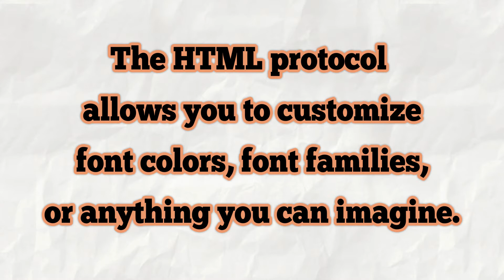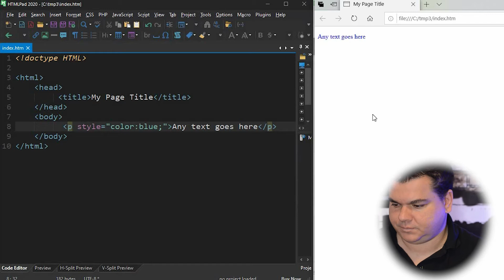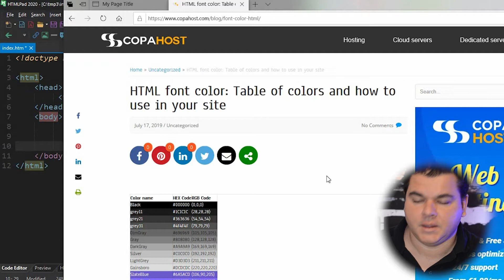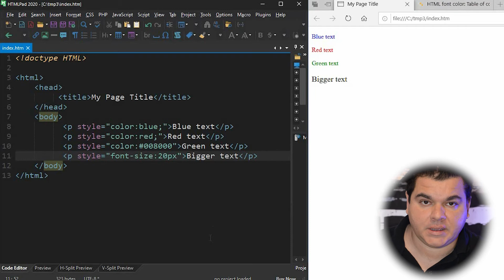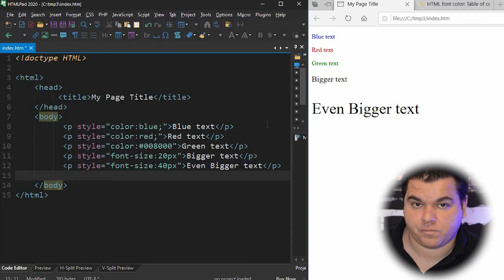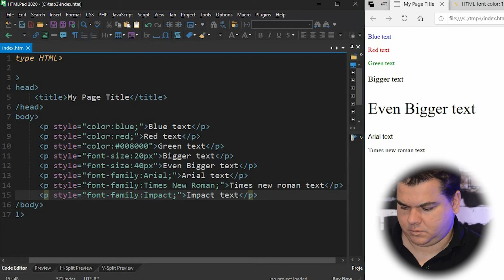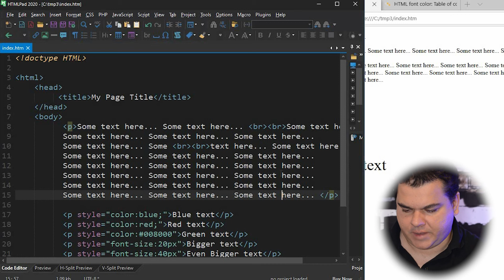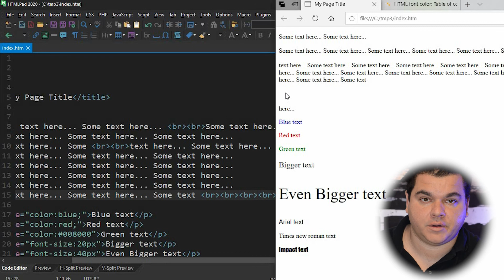HTML font tag tutorial. HTML font family, colors, styles and line breaks with BR.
This video shows how to use the font tag in HTML. This tag is meant for HTML formatting, with the attribute if HTML font tag. Also shows how to use the HTML line break tag in a paragraph.

HTML font size, HTML font color. This is a complete HTML font tag tutorial.

HTML Paragraphs - The P HTML tag.
How to change the font color using styles. Also shows how to change HTML font size and color.
Changing the font family and HTML font face.
Line breaks - the BR HTML tag.

html paragraph color, HTML paragraph tag, spacing and formatting. html br tag, html break line, html break tag. Also known as HTML BR.

We also approach the BR tag, which is meant to make an HTML like break without space.

Font tag and its attributes in HTML.